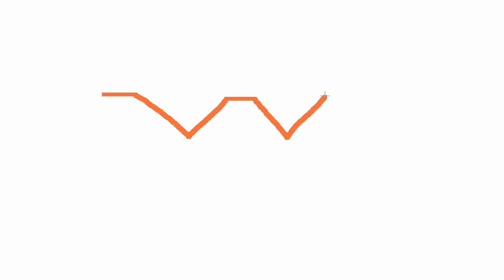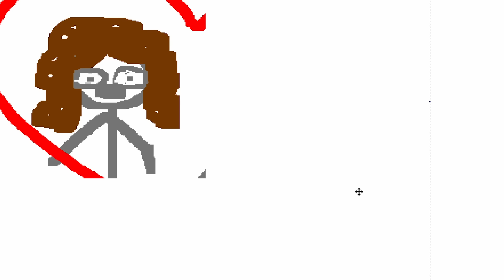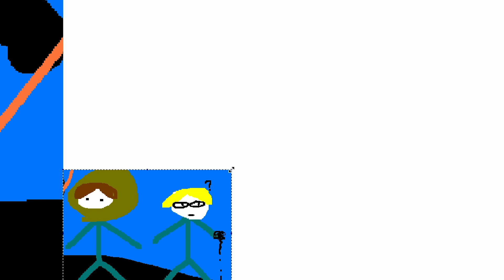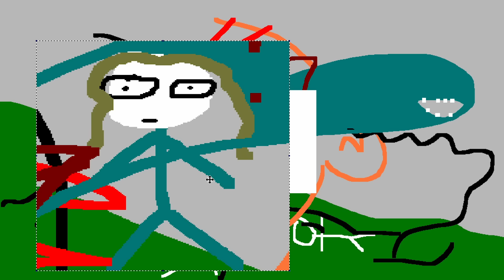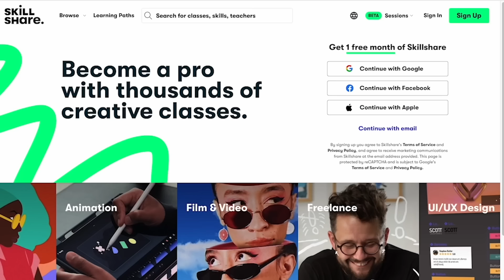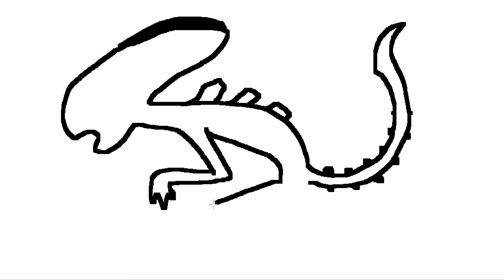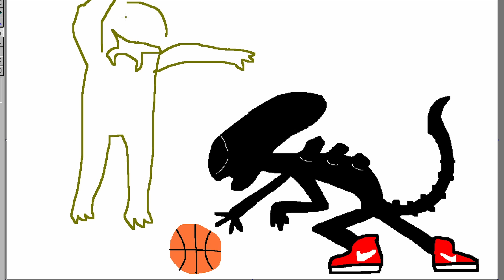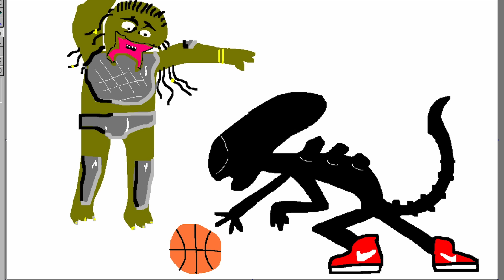The Alien Video